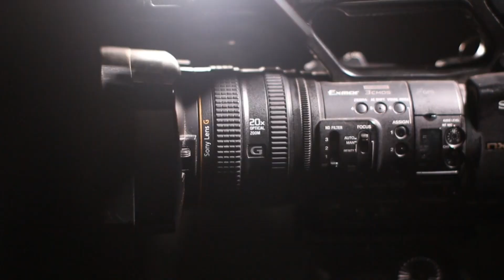LA ISLA DEL HOMBRE MUERTO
La Isla del Hombre Muerto es una pequeña isla en el estuario del río Medway en Kent, Reino Unido cerca de donde fluye el canal The Swale en el Medway.

Es un área plana y elevada de marismas de alrededor de 1200 m de largo y 200 m de ancho entre los bancos de arena de las mareas en el lado sur del estuario, y separada del continente británico de Chetney Marshes por un estrecho canal conocido como Shepherd's Creek. La ciudad de Queenborough se encuentra alrededor de 1 km al este a través del canal West Swale.

La isla está atravesada por varios canales de marea estrechos, lo que significa que durante la marea alta la isla se divide en varias islas más pequeñas.

La isla se compone principalmente de bancos de barro y está deshabitada. Propiedad de Natural England, se alquila a dos personas y también es un Sitio de especial interés científico (SEIC) debido a su importancia como lugar de anidación y reproducción de aves.​

En 2016 se encontraron los restos de más de 200 humanos en la isla. Se cree que los restos son de hombres y niños que murieron de alguna enfermedad a bordo de los barco prisión, que consistían en cárceles flotantes que estaban amarradas en la zona hace unos 200 años.

​ Originalmente enterrado en ataúdes de madera bajo dos metros de lodo, la erosión costera y el aumento del nivel del mar han lavado el lodo para exponer los restos en épocas de marea baja.

​ La isla está marcada con postes de madera a lo largo de ella, aunque probablemente estos sean para ayudar a identificar la isla y evitar la erosión, no son marcadores de tumbas como a veces se afirma.

También nos podéis encontrar buscandonos por Curiositats TV  en :

Odysee
Blogspot
Pintarest

Un abrazo .